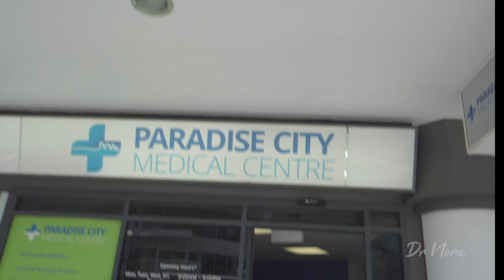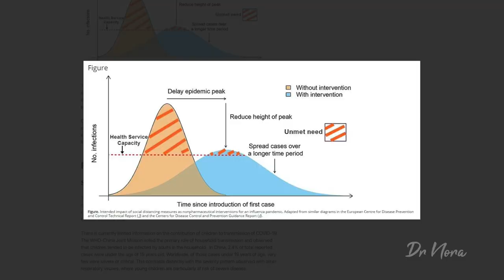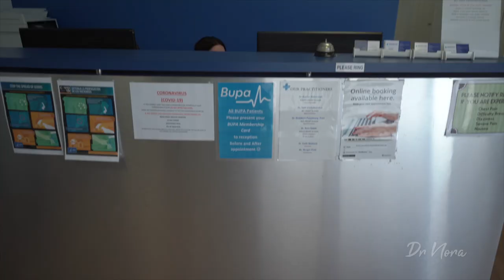Patient Experiences with Coronavirus (COVID-19) | Italy, China, Europe and Australia 😷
In this episode hear case studies from Italy, Germany, France, China and Australia, explaining how they handled the disease, the tests and life in their countries.

COVID-19
The novel coronavirus (Covid-19) originated in China, Hubei Province and has spread to most countries across the world.

The disease causes respiratory illness (like the flu) with symptoms such as a cough, fever, and in more severe cases, difficulty breathing.

You can protect yourself by washing your hands frequently, avoiding touching your face, and avoiding close contact (1 meter or 3 feet) with people who are unwell.

Many countries have gone into 'lockdown' strongly advising citizens to stay home unless essential, such as shopping for groceries or seeing the doctor.

It is imperative that if you yourself think you have symptoms of Coronavirus that you call ahead to a local testing centre or doctor so that they can be ready to receive you if required.

Together, as a world, we can combat this virus.

I hope you’ve found this video useful and always, if you have any questions or comments, please don’t hesitate to drop me a line below.

Dr Nora